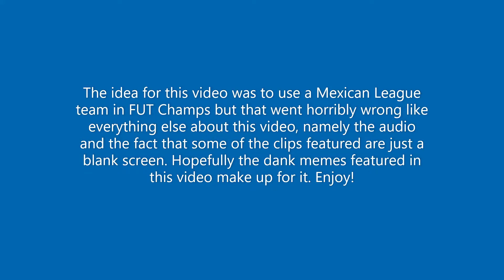FIFA 22 Using a Mexican League Team in FUT Champs but it goes horribly wrong...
All I can do in this description is apologise for this pile of garbage...